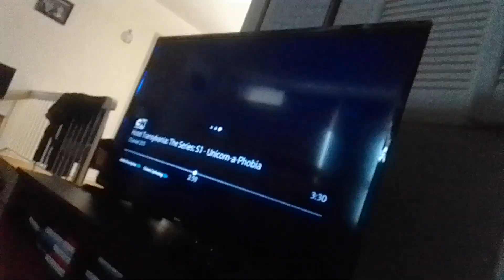cyber virus noobot beast strikes tyler shoppe kevin roach with lava spears & enter houses supernoobs